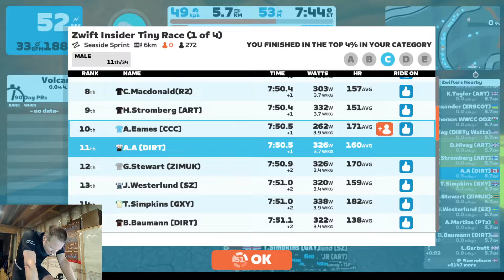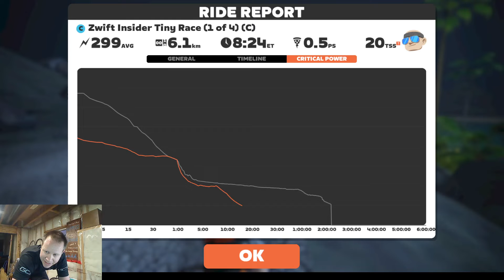Zwift Insider Tiny Race Series - Oct 2022 - Week 4 - Cat C (Race 1 of 4)